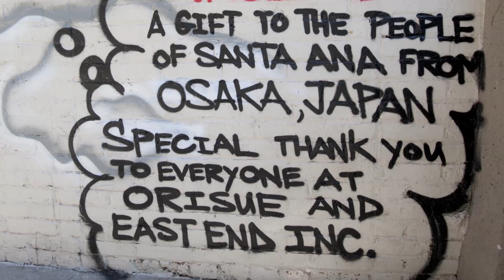CMK (Rick, Joe & Cook) - Dragons & Robots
Downtown Santa Ana East End and Orisue hooked up with CMK to put up one of the biggest pieces in all of Orange County.  Rick, Joe and Cook get down and throw up all over the side of the historic Yost Theater.

Shot & Edited by Amanda Martinez